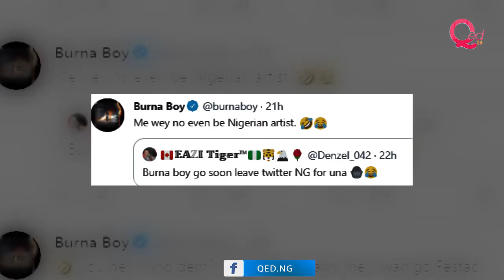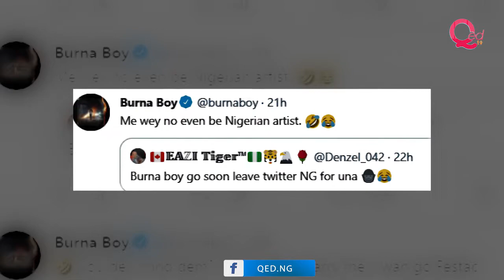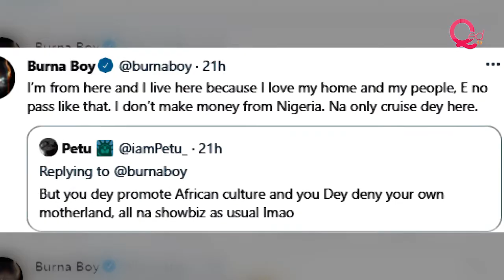Burna Boy says he does not make money from Nigeria